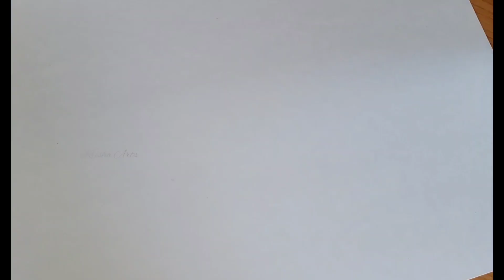Oilpastel drawing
oilpastel
Hello Everyone,